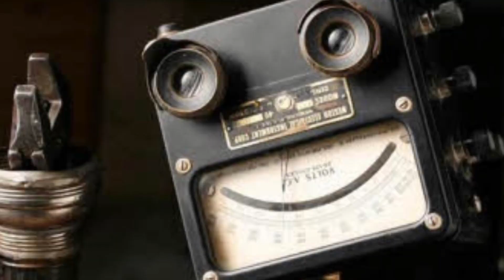A Tribute to SCP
Thank You Sideways Studios for the original idea for this video :)